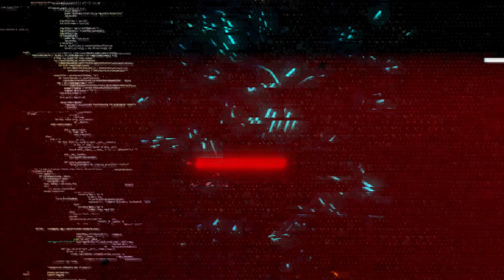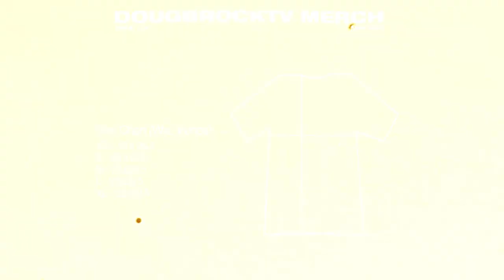BEARSKIN - DOUGBROCK TV MERCH LIBRARY S05E12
Merch Library is a series here in my YouTube Channel where I review, unbox, unwrap, and promote local Merchandise. 🇵🇭

Location / Address:
TMP Creative Complex
120D Scout Ojeda St. Brgy Obrero,